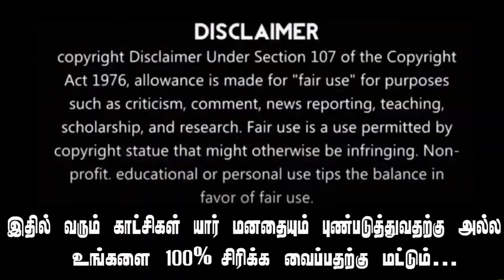மூடு டாஸ்மாக் மூடு இல்ல பதவியை விட்டு ஓடுடா கோமாளி சுடலை😂🤣 | kovan song troll tamil | NLK Memes